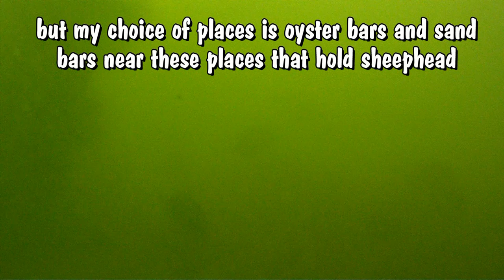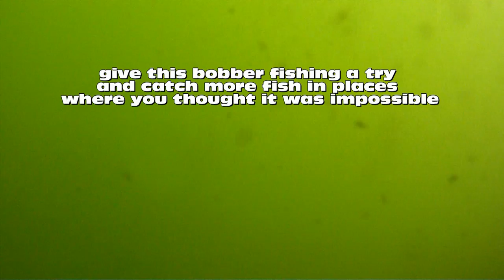How to catch Sheephead and what kind of bait to use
Catch more sheephead by targeting them on sand bars and Oyster bars with bobbers.
Bites are hard to detect in current and around dock pillers and bridge fenders.
So try to catch a mess of fish on the sand bars with a bobber.
Set the bait near the depth of the bottom .
The sheephead will pull the bobber under and all you need to do is set the hook-they wont be bait stealers  any more.